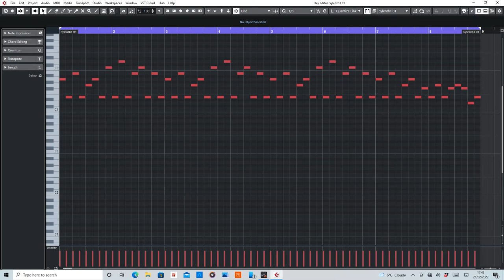Tubular Bells [The Exorcist Theme] (Mike Oldfield) MIDI Rearranged by De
MIDI section of Tubular Bells by Mike Oldfield.

Equipment used:
Cubase Artist 10
HALion Sonic SE
Sylenth1